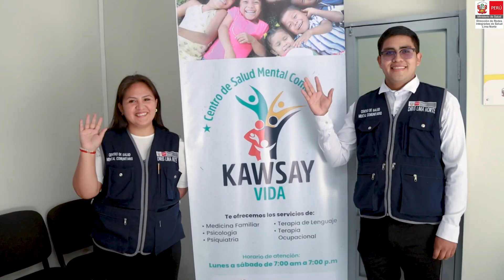🥳 Primer Centro de Salud Mental para Independencia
¡Inauguramos Primer Centro de Salud Mental para Independencia en Independencia! 👏🎯"Kawsay" (Vida) que beneficiará a más de 250 mil vecinos de Independencia con atención ambulatoria especializada.